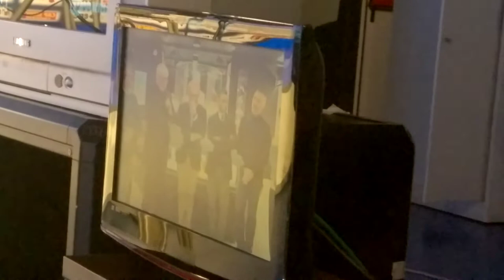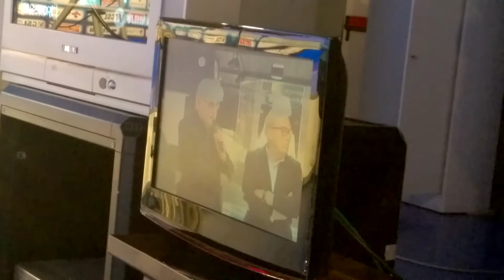A BAR SPORT PROTAGONISTI IL MUSEO DEL PARMA E YVES BARAYE (7)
Durante la puntata di ieri sera di Bar Sport – il talk show sportivo in onda ogni lunedì sera su Tv Parma, condotto da Sandro Piovani, con Francesca Mercadanti – riflettori accesi sul Museo del Parma. In diretta dal piano terra del Tardini, dove dal 4 Febbraio scorso è ufficialmente aperta la casa della storia crociata dedicata ad Ernesto Ceresini, sono stati coinvolti nel dibattito l’amministratore delegato del Parma Calcio 1913 Luca Carra, il presidente dell’Associazione Parma Museum Michele Galli, il presidente del CCPC Angelo Manfredini, il collezionista Francesco Frignani e il tifoso storico Massimo Zannoni. A loro si sono aggiunti nel finale, a sorpresa, arrivati direttamente dagli studi di Via Mantova, dove erano ospiti, Fulvio Ceresini e il giornalista Francesco Silva, autore dell’ultima intervista al “Signor Ernesto”, da ieri fruibile, attraverso le tecnologie multimediali del Museo, a tutti i visitatori.

Fulvio Ceresini, oltre a ringraziare la società per aver dedicato il Museo al padre, le ha fatto i complimenti per Yves Baraye: «La sua conferma, la scorsa estate, è stato il più importante colpo della stagione». L’attaccante senegalese, che aveva appena ritirato a Palazzo Sanvitale il Premio “Atleta del Mese” dei Veterani dello Sport, riferito alle sue prestazioni di Gennaio 2016, orgogliosamente mostrato ai telespettatori, ha ribadito ancora una volta: «E’ dall’anno scorso che ripeto che mi piacerebbe accompagnare il Parma in serie A. Da parte mia c’è voglia di restare qui». Nel priveé con Francesca Mercadanti, Yves Baraye ha rivelato che la cosa più importante per lui è rendere felice sua madre cui è legatissimo.

Video registrato nel backstage degli studi televisivi di Via Mantova di Tv Parma durante la diretta di lunedì sera 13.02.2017